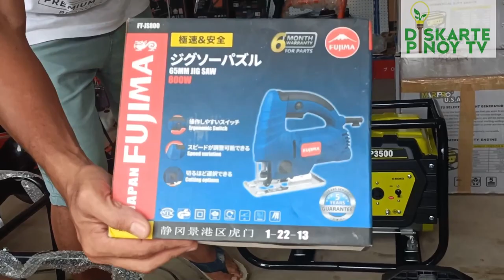PADAMI NG PADAMI ANG UMOORDER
ANG DAMING NAGTITIWALA AT BUMUBILI